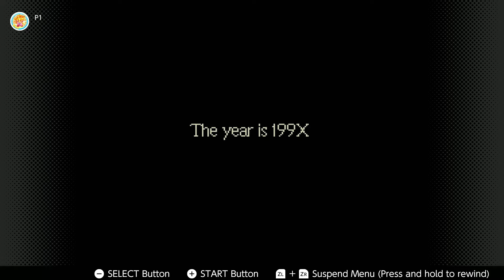EarthBound (1994) is my 68th favorite video game of all time!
On the 299th day of ranking my 366 favorite video games of all time, say Fuzzy Pickles!